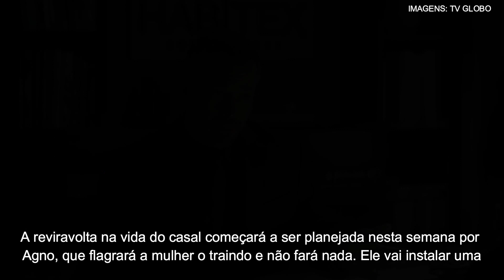A Dona do Pedaço: Agno usará imagens da traição de Lyris na hora de se separar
Agno vai usar sexo de Lyris com entregador no divórcio e a deixará horrorizada

Acesse o Notícias da TV e acompanhe o resumo da novela e o que vai acontecer nos próximos capítulos de ADonadoPedaço, da Globo

O NotíciasdaTV produz conteúdo original sobre novelas. Saiba antes o que vai acontecer na sua trama favorita!